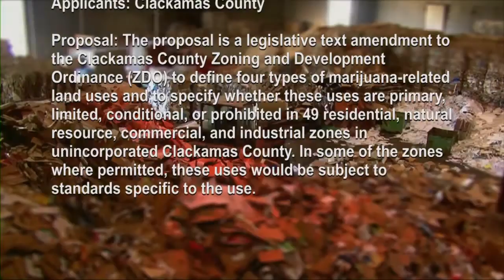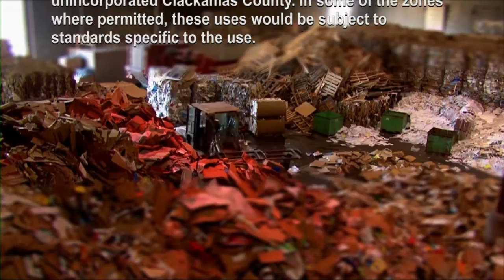Dec. 2, 2015 Land Use Hearing Part 1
File # ZDO-254: Marijuana-Related Land Uses (deliberations only from November 23rd)

Applicants: Clackamas County

Proposal: The proposal is a legislative text amendment to the Clackamas County Zoning and Development Ordinance (ZDO) to define four types of marijuana-related land uses and to specify whether these uses are primary, limited, conditional, or prohibited in 49 residential, natural resource, commercial, and industrial zones in unincorporated Clackamas County. In some of the zones where permitted, these uses would be subject to standards specific to the use.